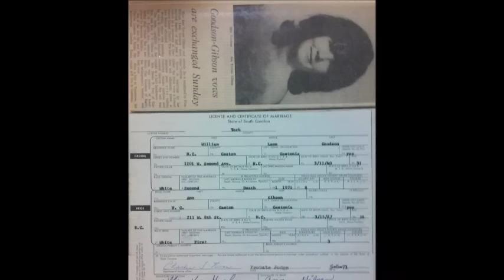william goodson memorial